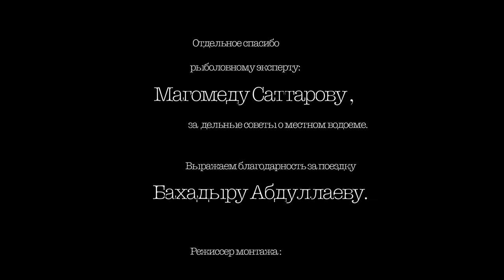Экспедиция в систему Арнасайских озер , ловля змееголова на живца и на спининг .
Арнасай - это верхнее из цепочки Айдаро- Арнасайской бессточной системы озер, расположенных в юго-восточной части пустыни Кызылкум .Самое начало целой экосистемы огромного животного Водного мира , среди бескрайнего пустынного моря барханов, песка и солончака . О таких дивных местах.мало кто знает .
Вернулись  с рыболовной экспедиции полные эмоций и впечатлений от незабываемых ощущений, великолепно отдохнувшие и дико усталые одновременно. Трофеев к сожалению не поймали , но кое-что все же удалось поймать. Зато мы  оторвались от городской суеты и погрузились в мир удивительной, чистой и яркой природы !